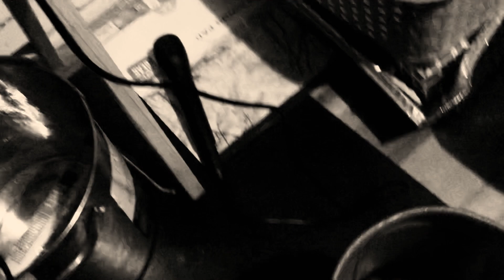Wither 3 Part 1795 (2023)